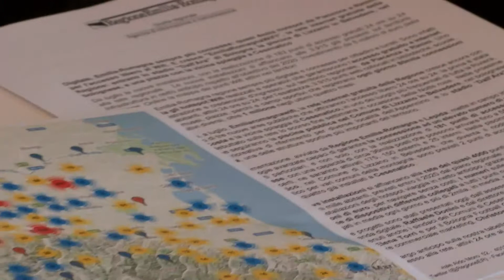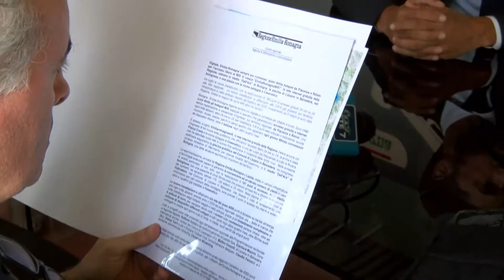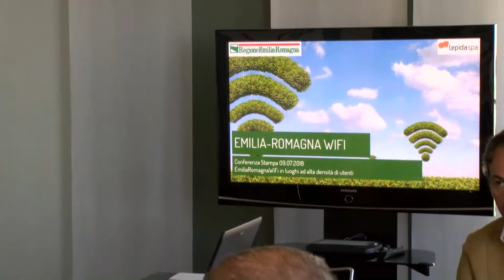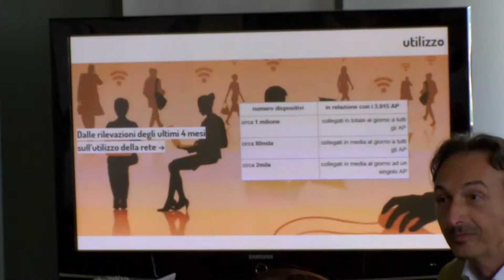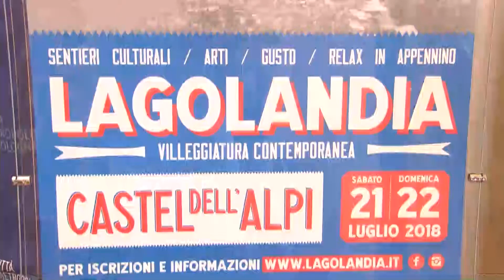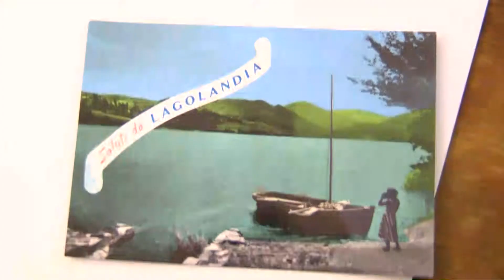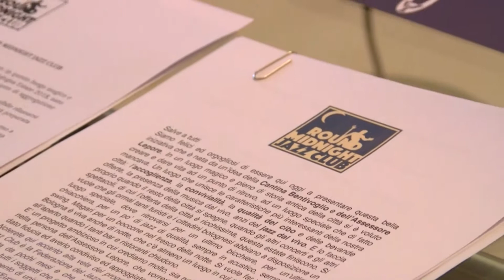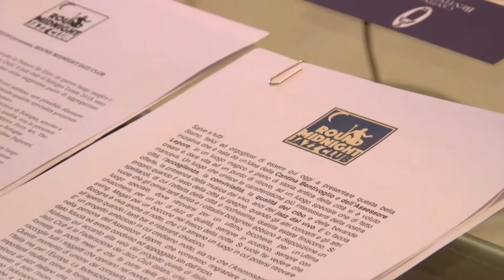Edizione delle 19.15 del Telegiornale di Nettuno Tv - 9 Luglio 2018